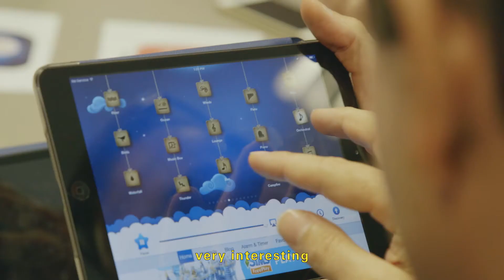LifeTec Smart AT Events 2016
Please join us for a free interactive event exploring the latest SMART assistive technologies.

These fun, ‘hands on’ events are for people with a disability, their family and carers. We also encourage service providers to attend
with your clients to learn more about how you can assist them to
live their potential through SMART AT.